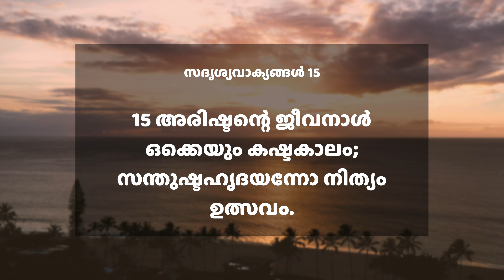സന്തുഷ്ടഹൃദയന്നോ നിത്യം ഉത്സവം | സദൃശ്യവാക്യങ്ങൾ 15:15 | ദൈനിക് മന്ന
Today's Verse ➤ സദൃശ്യവാക്യങ്ങൾ 15:15
15 അരിഷ്ടന്റെ ജീവനാൾ ഒക്കെയും കഷ്ടകാലം; സന്തുഷ്ടഹൃദയന്നോ നിത്യം ഉത്സവം.